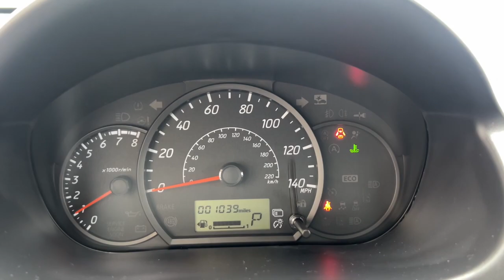2024 Mitsubishi Mirage_G4 ES MA Milford, Franklin, Worcester, Framingham MA Providence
Pre-Owned 2024 Mitsubishi Mirage_G4 ES available at Imperial Chevrolet located in 18 Uxbridge Rd, Mendon, MA, 01756. Servicing the Milford, Franklin, Worcester, Framingham MA Providence area.

Get a feel for the  2024  MITSUBISHI Mirage G4.  This efficient Mirage G4 delivers everything you need and nothing you don't to make your commute pleasant and economical. Enjoy a surprising suite of standard features in this practical, subcompact sedan. The following are some of this vehicles highlighted options: Apple Carplay®/Android Auto®, Keyless Entry, Back-Up Camera, Satellite Radio, Alarm, Electronic Stability Control, Bluetooth®, Steering Wheel Audio Controls, Rear Spoiler, Traction Control. Enjoy a connected, comfortable commute in this affordable Mirage G4. Come in for a test drive. Our team will make it the best part of your day.